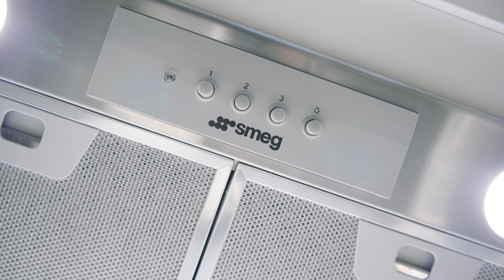BANGKOK LUXURY CONDO TOUR | Tait Sathorn 12 (Pet Friendly)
TAIT SATHORN 12 – READY TO MOVE IN NOW!

Unlock your iconic life in a Bangkok most prime CBD at Tait Sathorn 12, a luxury high-rise condominium situated in the posh neighbourhood of Sathorn Soi 12, only 180 metres from St Louis BTS station. LIMITED 1-2 BEDROOM UNITS AVAILABLE!

THE QUINTESSENTIAL LIVING
- Accessible via both Sathorn and Silom roads
- 90% conventional parking
- 6 floors of crown-level facilities
- Double glazed and full-height glass windows
- Surrounded by international eateries and chic cafes, luxury hotels, malls, parks, international schools, and hospitals.
- 360-degree view of Bangkok cityscape